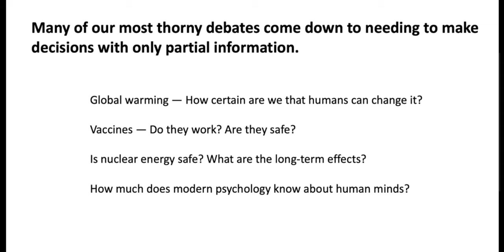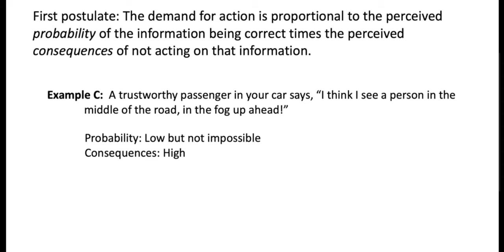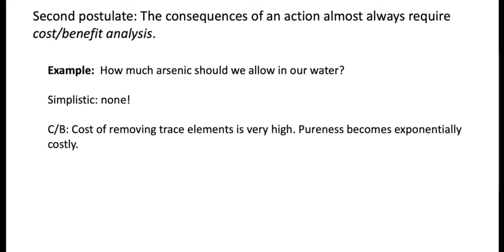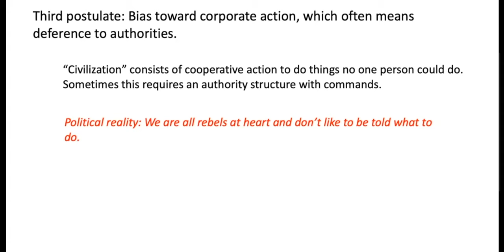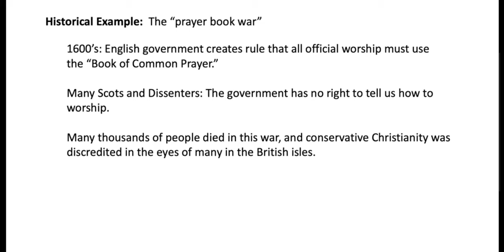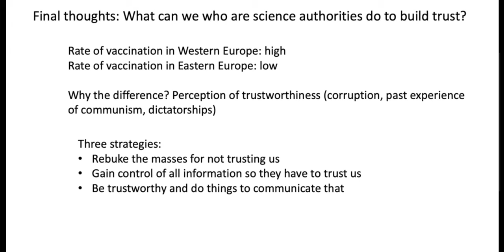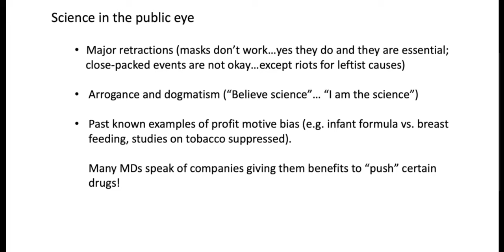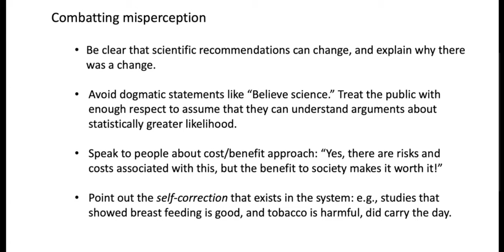The Ethics of Decision Making with Partial Information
Abstract: In the end, most debates come down to epistemology: what do we really know and who can we trust? How can we make ethical decisions when we only have partial information, or incomplete confidence that we have been told the truth by others? I will discuss general principles for how to think about this, which relate to issues as diverse as COVID, global warming, and creation and evolution.

Bio: David Snoke is Distinguished Professor of Physics at the University of Pittsburgh, and runs a laser laboratory funded by the National Science Foundation and the Department of Defense. His research focuses on fundamental quantum effects in optics. He is the president of the Christian Scientific Society, and licensed to preach in the Presbyterian Church in America, and has written numerous articles on topics of science and Christian faith.